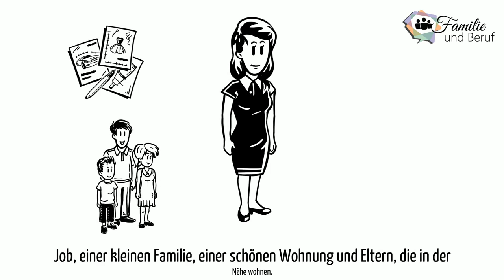Familie und Beruf, Kurzvideo, Arbeitnehmer